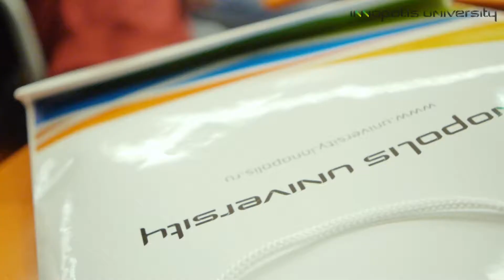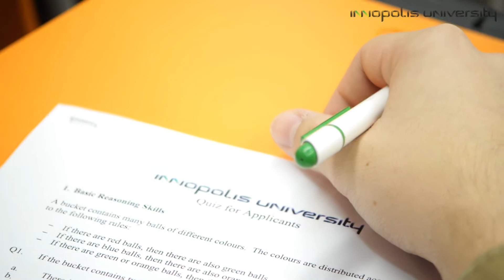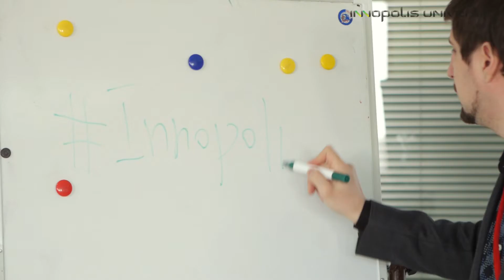Первый набор бакалавров 2014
C 11 по 13 апреля в Университете Иннополис прошел очный тур среди претендентов на образовательный грант по программе бакалавриата Computer Science - Artificial Intelligence & Software Engineering.